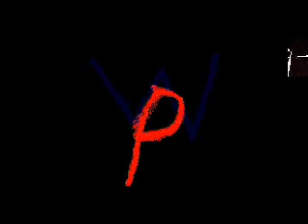bong song anderson council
This is THE BONG SONG!!